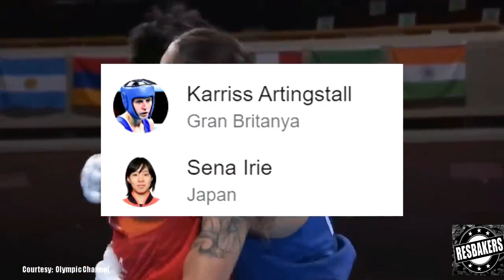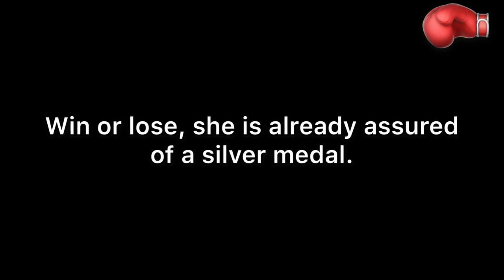NESTHY PETECIO HIGHLIGHTS | PASOK NA SA FINALS! | IMMEDIATE REACTION & INTERVIEW!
Nesthy Petecio Interview & Highlighst! | Immediate Reacts after Winning a Silver PASOK NA SA FINALS!

Nesthy Petecio Immediate Reaction after Winning Silver

Wins Silver Interview and Highlighst

 NESTHY PETECIO INTERVIEW AFTER SEMIS WIN AGAINST IRMA TESTA - GOLD MEDAL NA!

Shot at gold: Nesthy Petecio barges into Olympics boxing final

For flag, father, late best friend: Petecio gives it all as Olympic gold awaits

Of course Nestea would post a message of support for Nesthy

Petecio passes hard Testa, punches way to Olympic gold medal match

Boxer Petecio advances to final, one win away from Olympic gold

Petecio eyes seat in boxing finals

Nesthy Petecio once said girls will surpass boys in Philippine sports

Nesthy Petecio two wins away from Philippines' first Olympic boxing gold

LabanPilipinas: Petecio, Paalam, Obiena give PH reason to celebrate on Olympic Saturday

 Petecio advances to the FINAL | Women's Featherweight Boxing | Tokyo 2020 Olympics Highlights

Nesthy Petecio to fight for gold in Olympic women's featherweight finals

Irma Testa of Italy in the semifinals

Nesthy Petecio is one win away from delivering the Philippines’ first Olympic gold medal in boxing.

Facing a much taller opponent anew, Petecio cut down Irma Testa to size to march into the gold medal round of the women’s featherweight class at the Tokyo Olympics Saturday at Kokugikan Arena.

TOKYO—Her country. Her father. Her late best friend. Her coaches. Every Filipino who prayed for her as she stepped into the ring for the biggest fight of her life so far.

Nesthy Petecio wasn’t going to let any of them down.

Ever since Petecio embarked on her Olympic campaign with a decisive win against her Congolese foe back in July 24, jokes have been popping up in social media saying that, should Nesthy go the distance and take the gold, the brand should give her free powdered beverages for life.

TOKYO – One win to a sure silver; two to a gold.

Filipino Olympic pugilist Nesthy Petecio once predicted that Filipino women will outplay men in the sports world.

“Ang masasabi ko lang, mag-ingat-ingat na kayong mga kalalakihan kasi
malapit na kayong malamangan ng mga kababaihan. Kumbaga wag kayong kumpyansa sa mga kababaihan po kasi kaya na namin kayong sabayan,” she said.

Nesthy Petecio will be going home with either a silver or gold medal in the Tokyo Olympics.

This after Petecio outworked her Italian foe Irma Testa via split decision in the women's featherweight semifinals set in the Kokugikan Arena on Saturday.

Filipina boxer Nesthy Petecio put the Philippines on the brink of another Olympic gold medal, as she moved on to the championship round in women’s featherweight at the Tokyo Olympics Saturday.

Petecio managed to escape the taller Irma Testa of Italy in the semifinal round via a 4-1 split decision to assure herself at least a silver medal in the quadrennial meet.

Should Petecio win gold on August 3, Tuesday, it will be Philippines’ second Olympic title after Hidilyn Diaz’s historic feat in weightlifting last week.

Another Filipina is on the verge of making Olympic history as Nesthy Petecio is just two wins away from clinching the Philippines' first boxing gold medal in the Summer Games.

Petecio said this in March, a few months before the Tokyo Olympics, and now, the Philippines has its first gold medal from a woman, 30-year-old weightlifter Hidilyn Diaz who also set an Olympic record for the 55kg category.
Against a much taller foe, Petecio initially struggled with Testa's reach as the Italian secured the first round, 10-9, for all five judges.

The Filipina fighter then became more aggressive in the second round to score a 10-9 of her own.

It all came down to the third round, where Petecio got the nod from Judges 1 to 4, while one judge gave the round to Testa.

Tokyo2020